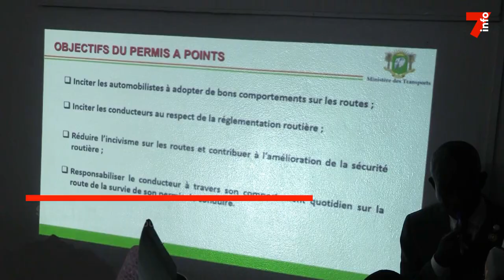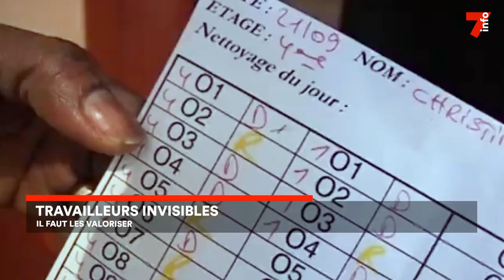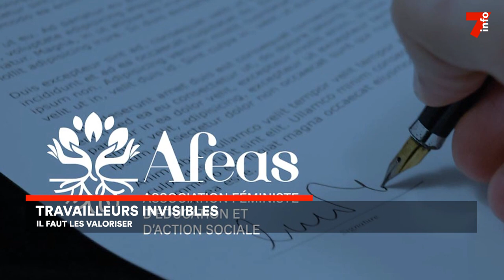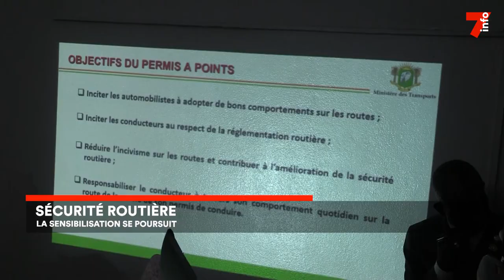Le 7 minutes du 7 avril 2023 (édition du 12h)